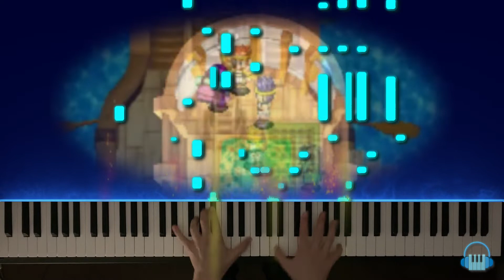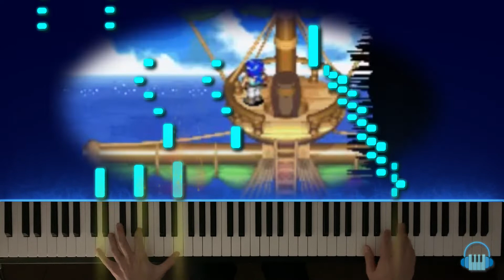Crossing the Karagol Sea, Golden Sun - Piano Visualized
Composed by Motoi Sakuraba, creator of the Dark Souls soundtrack, the Golden Sun OST had some great tunes that kept its players engaged through its lengthy dungeons (and dialogues lol). Now, Saturos's battle theme is visualized with a midi keyboard.

Thanks for visiting! I'm just a pianist having fun and learning how to use video and audio software, hope you enjoy my little projects :)

Want me to play something? Leave a comment about it!